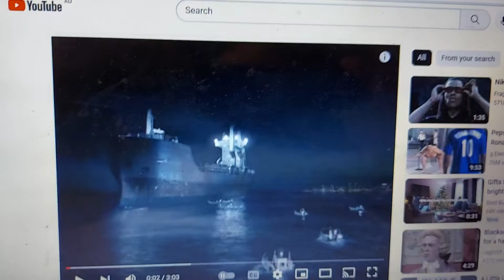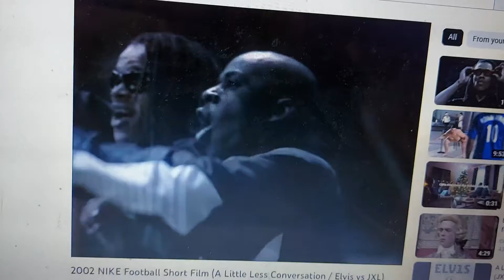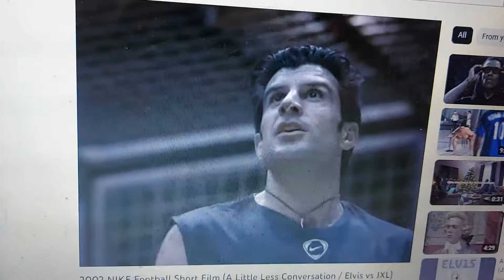Nike 2002 Ad